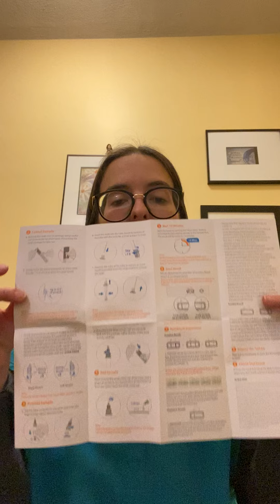Autoprueba de COVID-19 iHealth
Hecho por una de nuestras fabulosas enfermeras de BPS!
VIDEOS para familias de habla hispana sobre cómo usar las pruebas rápidas en casa.